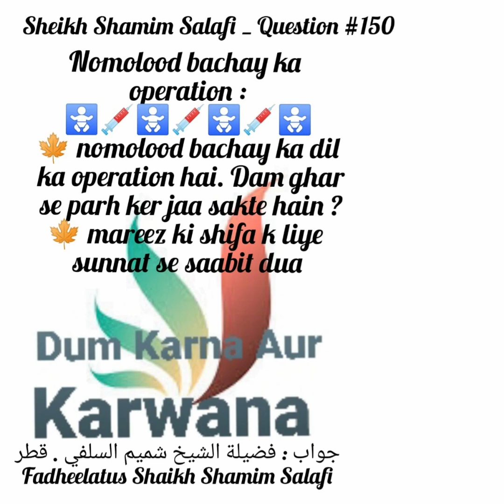Choty Bachy Ke Dil Ka Operations Hy Koi Dua Bata dy Dum Kese Kare?Fatwa No:150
Jazakumullahu khairan ...